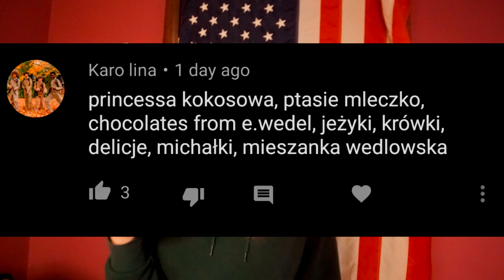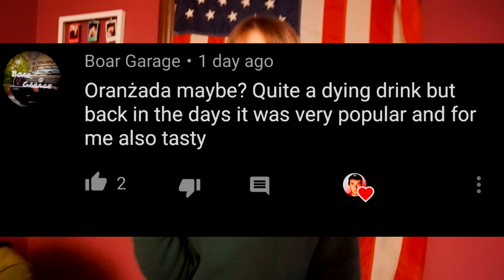American Tries Polish Candy in Poland!!!